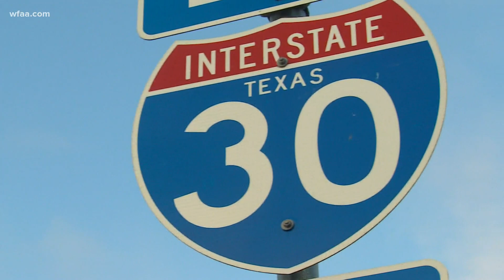Texas DPS investigating chain-reaction crash that resulted in 4-year-old girl's death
"Nothing feels right and nothing will ever feel right again," Jason Cooley said. "I've cried more in the past week than I have in my life."